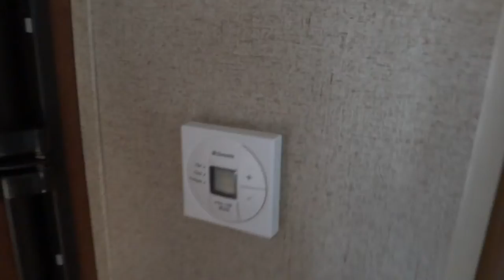2014 Forest River Surveyor 220RBS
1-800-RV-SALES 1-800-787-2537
2014 Forest River Surveyor 220RBS

3332 Paul S. Buchman Hwy, Zephyrhills, Florida 33540